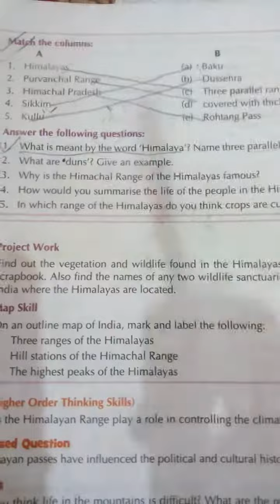ch-1 of SST northern mountains answer the following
ch-1 question McQ fill ups  class 4 from SST